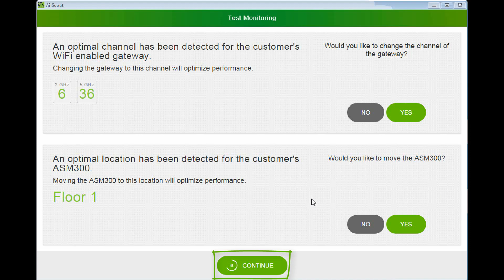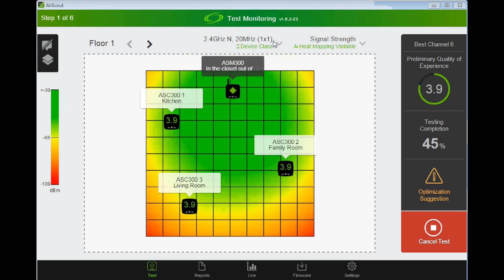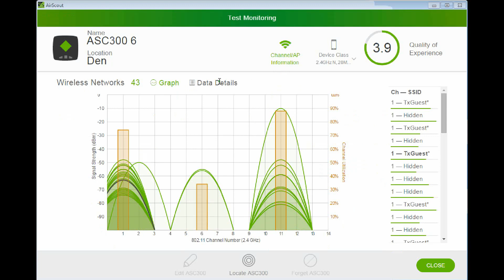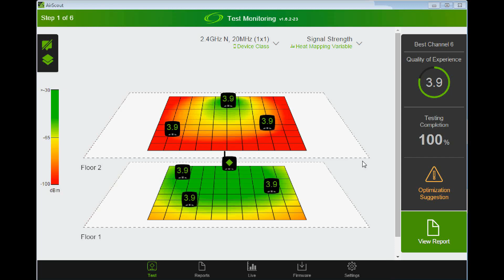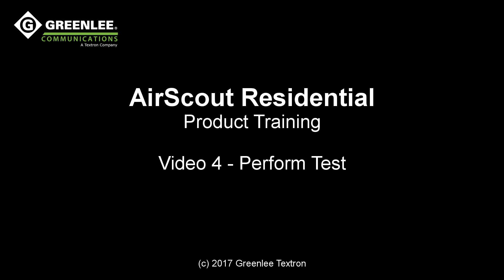AirScout Residential Training - Video 4 Perform Test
This video will demonstrate how to perform the AirScout Residential Wi-Fi test.